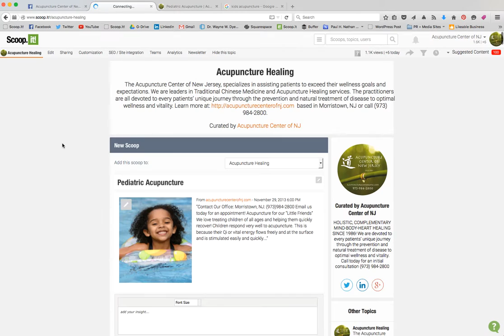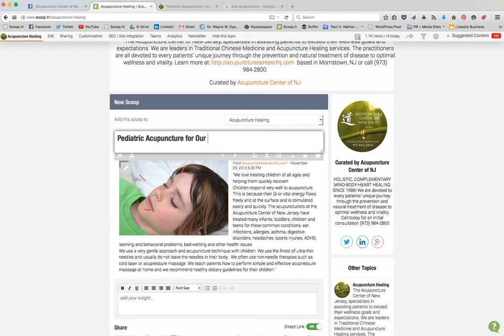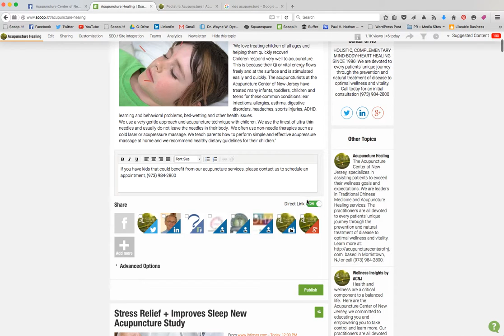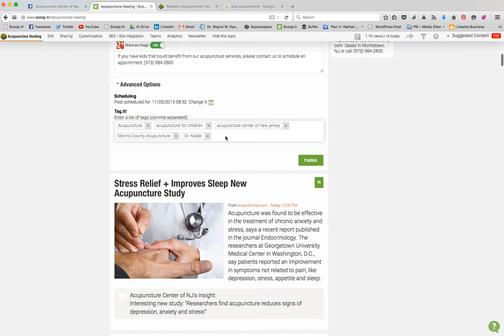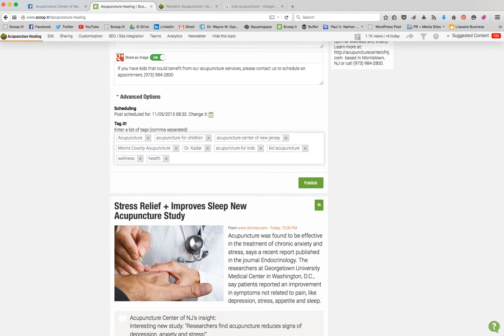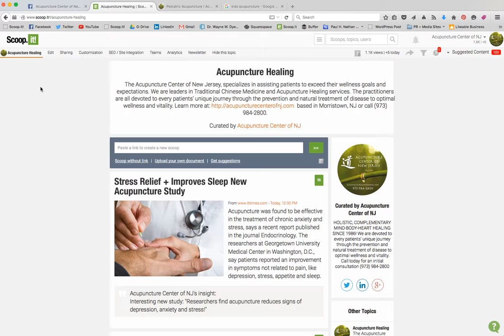How to Syndicate Your Content via Scoop.it - Brick House Media Co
Brick House Media Co for Custom Multimedia Services

In this video, you will see how to share via Scoop.it via a company website page, versus a third party content site.

Steps include:
1. Copy and pasting a URL, website link into a topic on Scoop.it
2. Customizing the headline and post body
3. Uploading or resizing the main photo
4. Writing a custom level insight sentence or two
5. Selecting the social networks to share to, and customzing them for Twitter with tags
6. Scheduling the post for days or hours in the future
7. Adding tag (keywords) that relate to each post